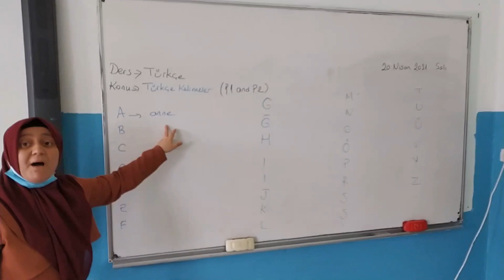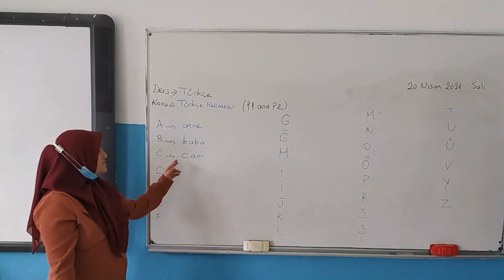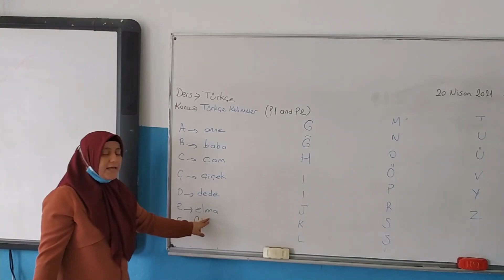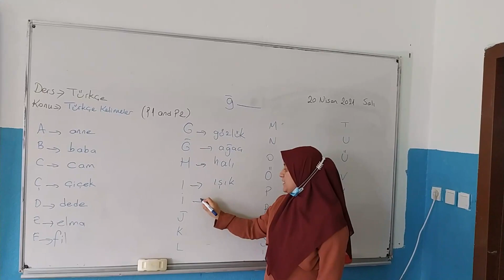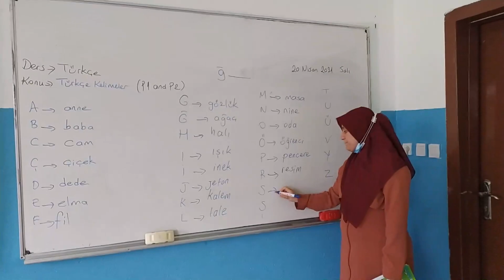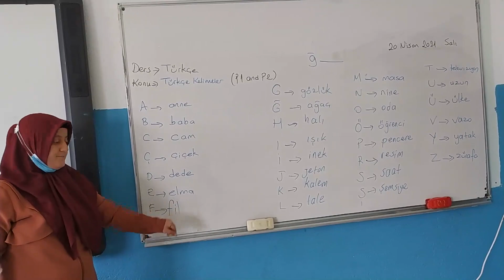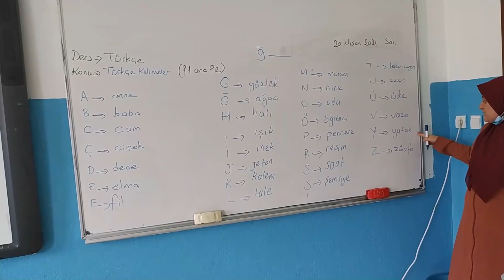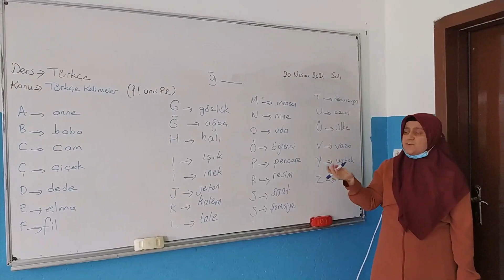P1&P2 Turkish 20 04 2021